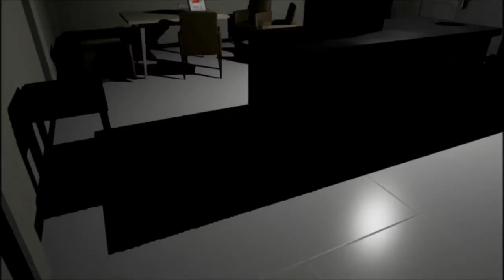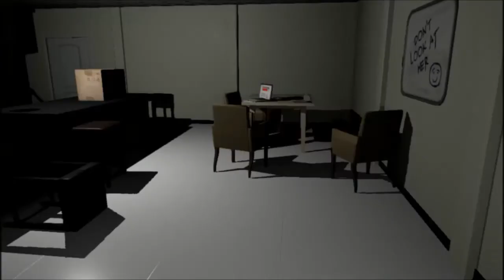BI:APH : Emily Wats To play(1)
Hola que tal chicos soy BI: APH pues hoy les traigo este juego de terror que la verdad a mi me acojona mucho , aparte que soy malicimo jugando pero bueno espero que os guste y le den la manito arriba y únanse a este pequeño canal